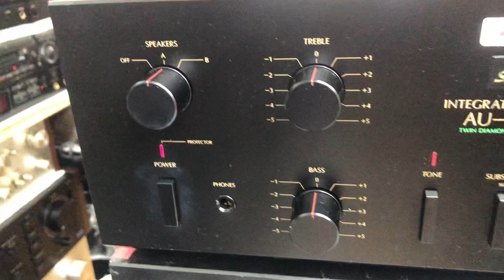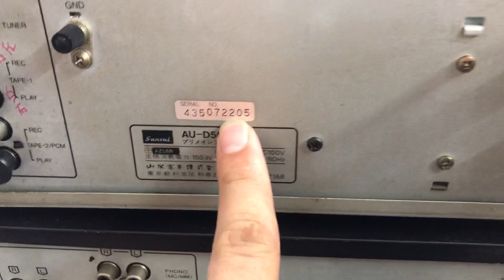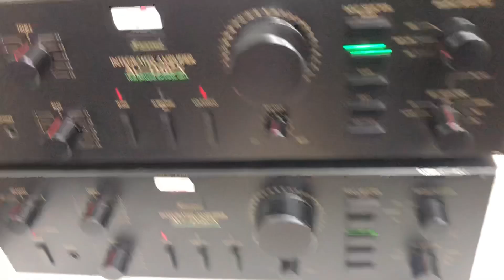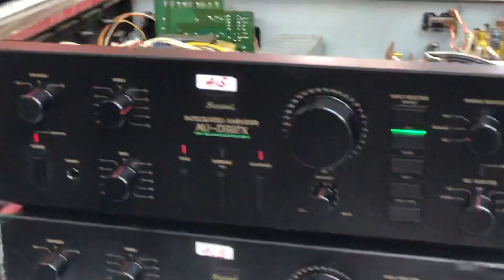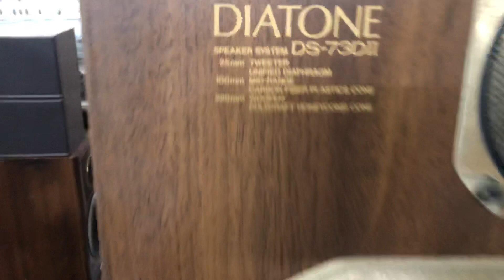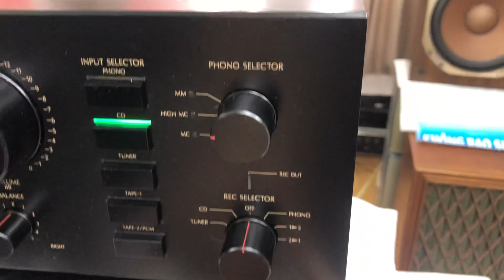27/7 Như gạo tám thơm! Sansui 507X/4tr 0941.891.914 tại Minh Audio Hà Đông Hn